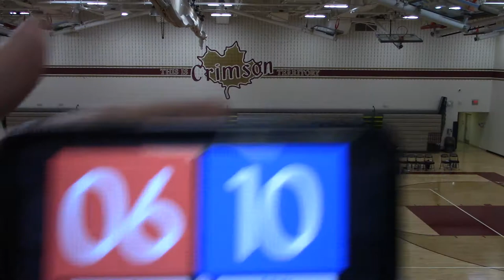2019 CP Rebels JV vs Maple Grove Set 3 (W) 15-8